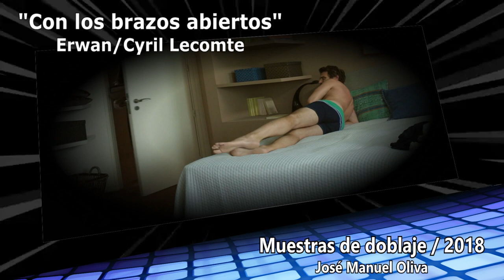Muestras de doblaje Imagen Real 2018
En este video he recopilado algunas muestras de doblaje oficial en imagen real que he realizado en 2018.
Muestras de voz: José Manuel Oliva Castillo.